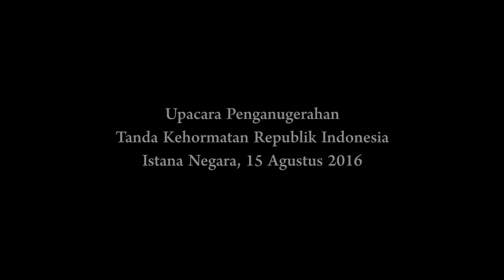Upacara Penganugerahan Tanda Kehormatan Republik Indonesia 2016